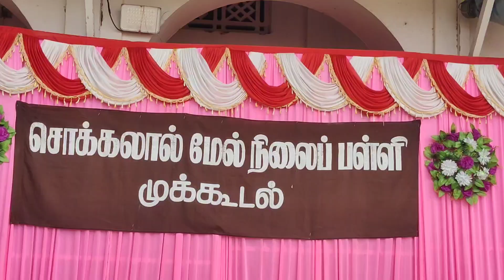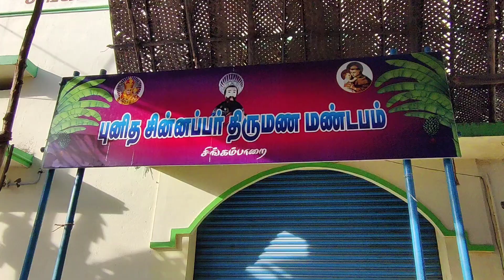முக்கூடலில் முப்பெரும் விழா- மாவட்ட செயலாளர் சிவபத்மநாதனுக்கு உற்சாக வரவேற்பு